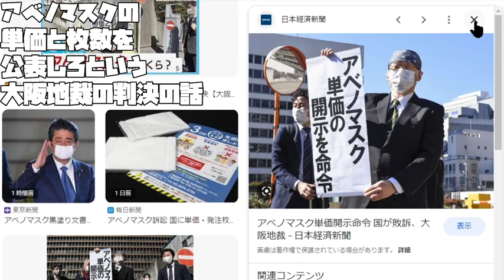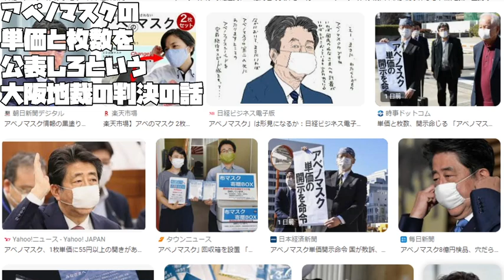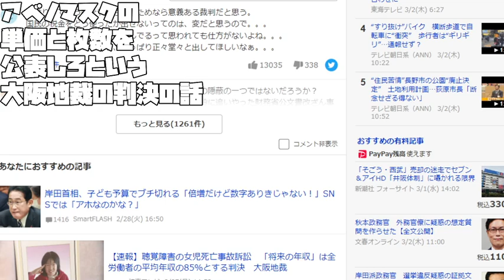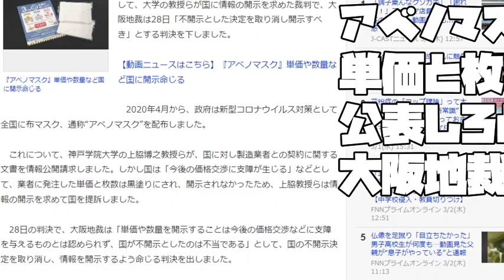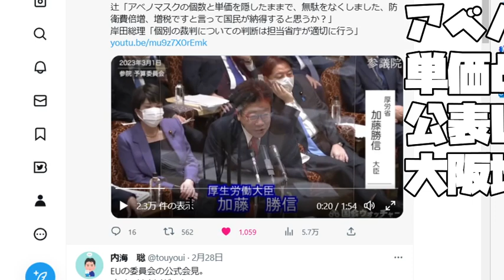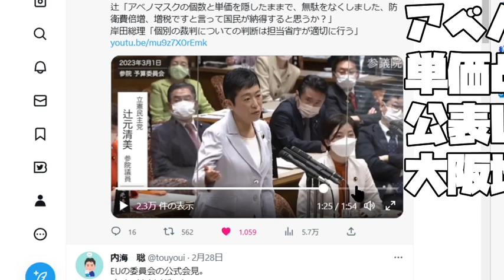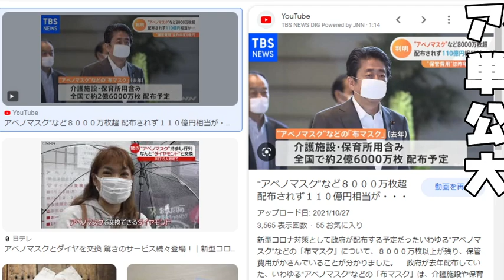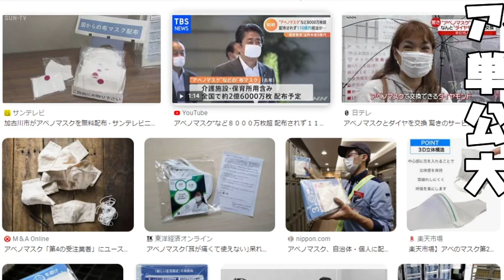【あたおかやしま】アベノマスクの単価と枚数を公表しろという大阪地裁の判決の話【税金の無駄遣い】【 a1653】